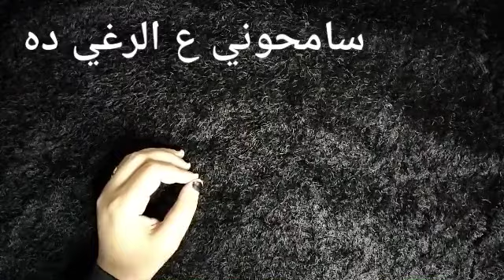لتبيض البشره 10درجات بدون كلف وبقع وجهك يبدو اصغر بسنوات ف ليله واحده بشره صافيه بدون عيوب للأبد